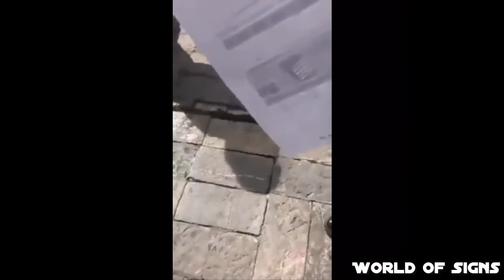Un séisme de magnitude 7,5 fait 6 morts au Mexique